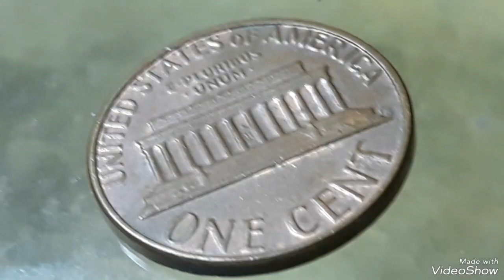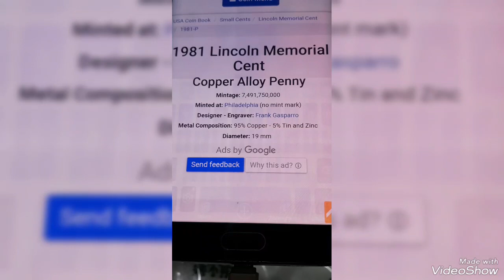1981 lincoln pennies Mint error Coin valuable Worth Money !!